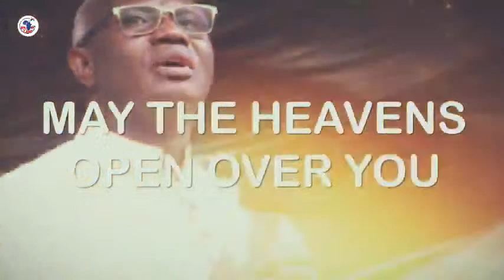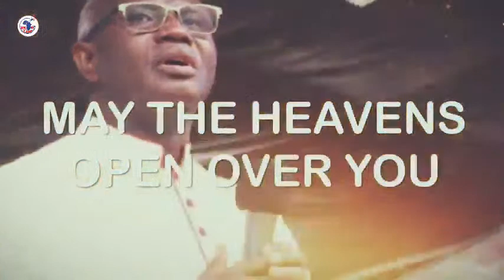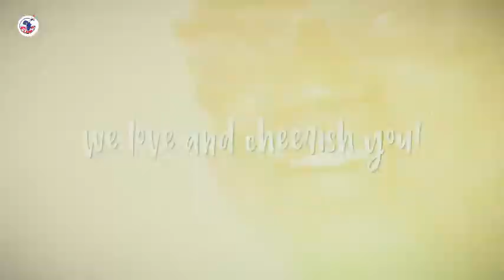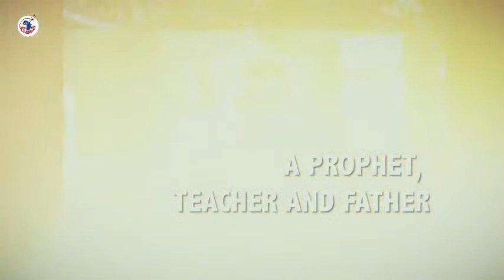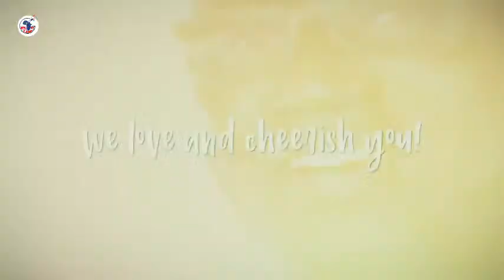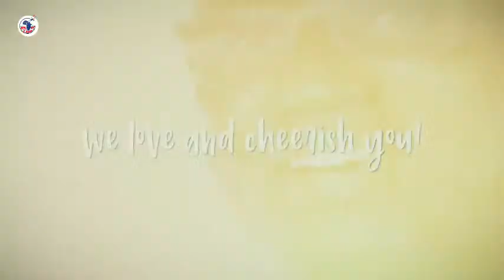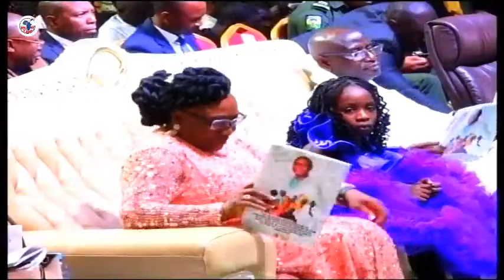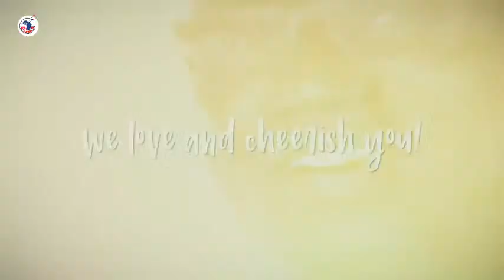BIRTHDAY CELEBRATION APST. [DR]. EMMANUEL NUHU KURE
Throneroom Trust Ministry  (TTM )is a Watchman prayer and prophetic Ministry that is targeted at restraining the hand of the enemy for the Kingdom of God to flourish and prosper.

God bless you as you fellowship with us.
Kindly share this meeting with your family friends and associates.